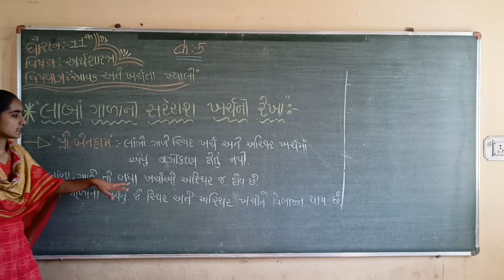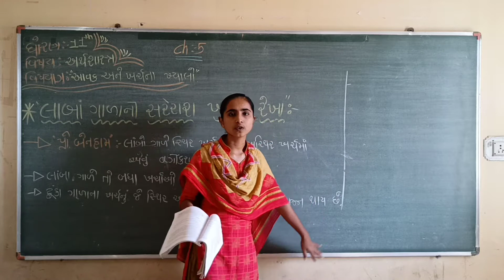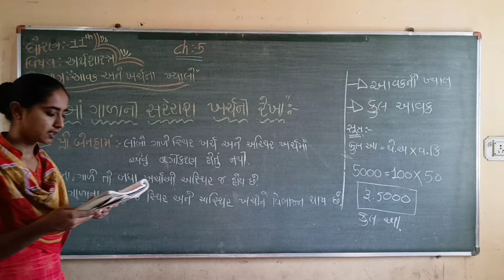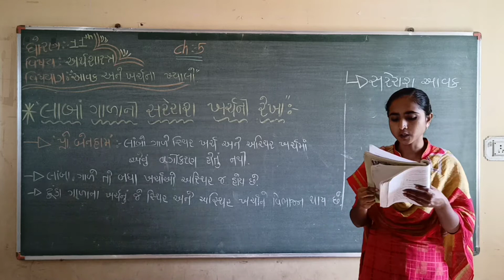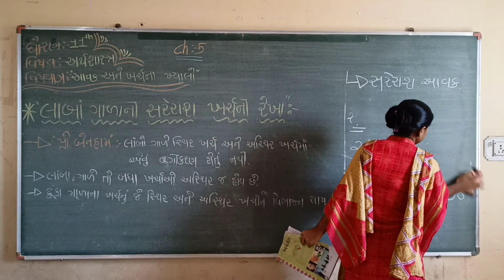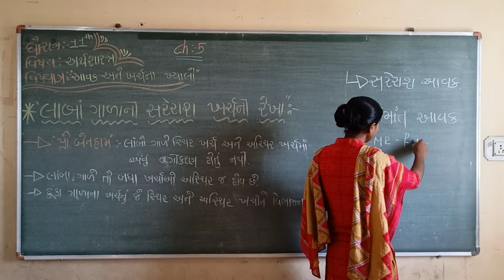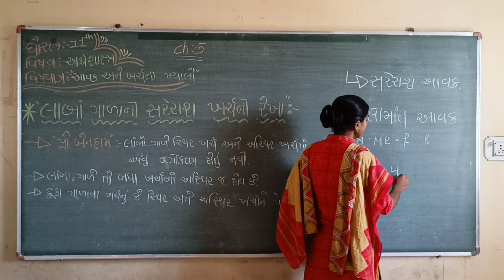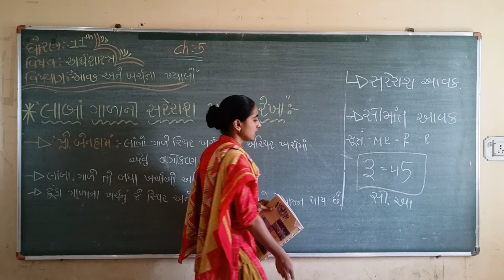STD 11 economics ch5 prt 11